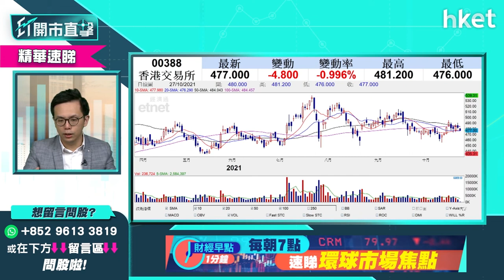【ET開市直擊】（精華）港交所業績前股價軟 前景如何？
港交所（00388）今早公布業績前股價回軟，近期不少業績股炒起，港交所能股價能否同樣受業績帶動上升？中綫有咩要留意？盈立證券研究部總監陳偉聰（Jason）於《ET開市直擊》為你分析，立即點擊收看／收聽。

Time code
00:00 - 港股今日焦點速覽　中概科網股現沽壓
01:02 - 美股外圍市況速覽　Tesla一度升6.8%
02:10 - 港股ADR表現
02:36 - 亞太股市早段市況速報
03:05 - 美國消費信心數據勝預期   美股升勢可延至下周？
04:17 - 勿忽略美國聯儲局「收水」進度　美股或於高位整固
05:41 - 港股上日市況速覽
06:46 - 大行唱好　恒指明年可上望37000點？
10:58 - 預計恒指第四季造好　衝上26500點前有回吐
12:06 - 內地政府要求許家印用個人財產還恒大債務　恒大未必得救
14:49 - 內房股最壞時間已過？可重新吸納？
17:49 - 贛鋒鋰業（01772）業績漲5倍　短綫、中綫可吸納
20:42 - 鋰價預計2年後才見頂
22:52 - 比亞迪（01211）短期值搏率不大
27:29 - 雙十一預售成績理想　可留意敏華（01999）、海爾智家（06690）
31:00 - 李寧（02331）、安踏（02020）受惠雙十一有限
32:32 - L’OCCITANE（00973）業績理想　短綫上望27元
34:30 - 恒指早段市況速覽
36:00 - ET個股推介 - 華潤啤酒（00291）
37:10 - 觀眾問股：大唐發電（00991） 電力股炒作告一段落？ 也談華潤（00836）、中國電力（02380）
39:01 - 觀眾問股：大唐新能源（01798）溝貨定止蝕？也談新天綠色能源（00956）
41:26 - 新能源股炒作可持續？
42:59 - 觀眾問股：ASM太平洋（00522）現價位宜溝貨？
44:22 - 觀眾問股：微創醫療（00853）46元有貨應止蝕？
45:09 - 觀眾問股：越秀房產信託基金（00405）想長線收息可持貨？
48:00 - 觀眾問股：海底撈（06862）前景點睇？
49:27 - 觀眾問股：港交所（00388）出業績對股價影響不大
50:53 - 觀眾問股：騰訊（00700）現價可入貨？
52:59 - 觀眾問股：廣汽集團（02238）7.9元有貨可持貨？
54:55 - 觀眾問股：招商銀行（03968）長遠睇好？
57:01 - 觀眾問股：洛陽鉬業（03993）不宜太大憧憬
58:25 - 觀眾問股：中國軟件國際（00354）12.6元有貨現時應沽？
59:31 - 恒指早段市況速覽
1:00:43 - 京東（09618）、阿里巴巴（09988）現下跌　是吸納時機？
1:01:58 - 觀眾問股：光大環境（00257）可重上6.3元高位？
1:02:56 - 港股早段消息股速覽
1:04:30 - 財經日誌提提你